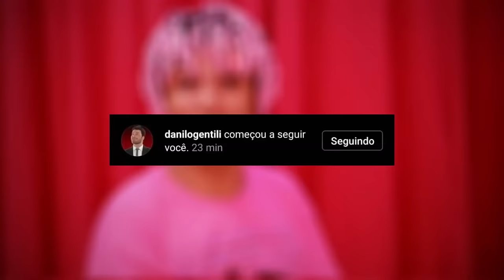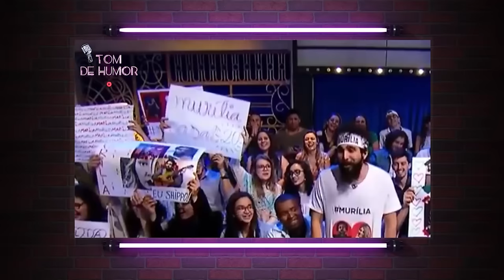10 MELHORES CONVIDADOS DO THE NOITE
10 MELHORES CONVIDADOS DO THE NOITE

● Contato para parcerias / empresas / eventos